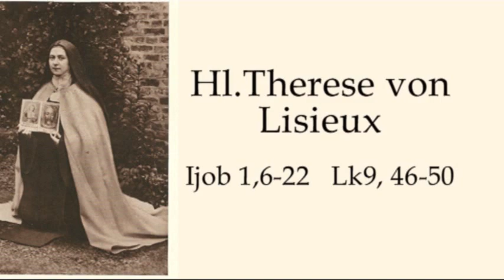"Ich will mich nur von der Wahheit nähren!"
Predigt am Gedenktag der Hl.Therese vom Kin de Jesu von Rektor Dr.Johannes J. Kreier am im Kloster am Rande der Stadt/ SB 2018.